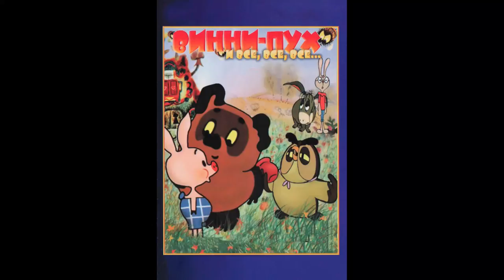Алан Милан . Винни Пух гл .4